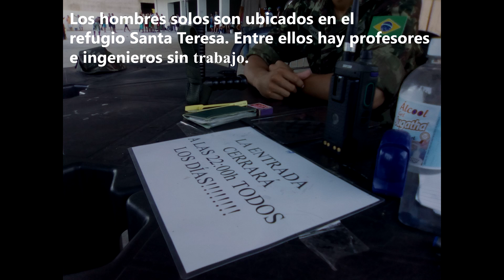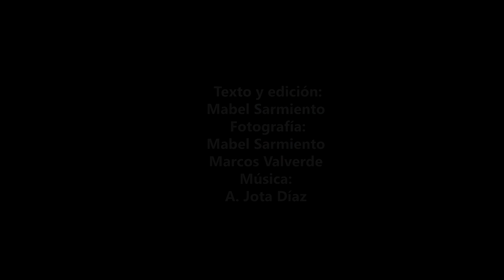Los indígenas se van del país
Los primeros en cruzar la frontera entre Venezuela y Brasil fueron los Waraos. En 2017 comenzó la reubicación de 700 de ellos.